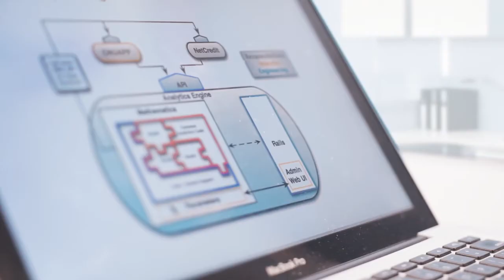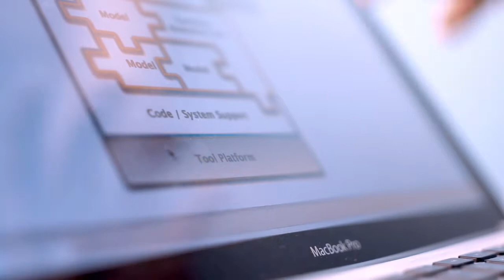The Wolfram Language: A Common Language for Analytics and Engineering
As Chief Architect at Enova, Chad Slaughter uses the Wolfram Language for extensive analytic modeling, quickly prototyping ideas and moving them to production in one unified system with just a few lines of code.